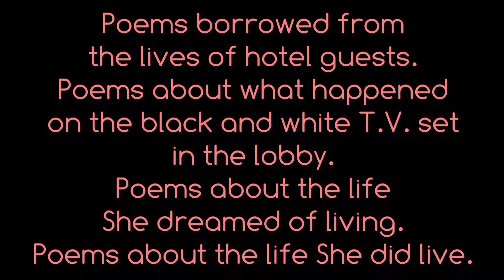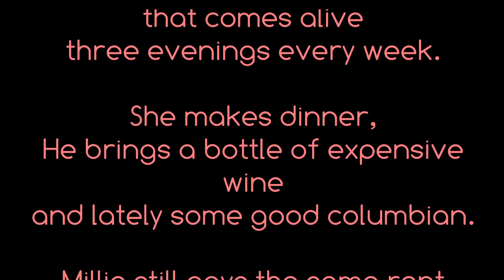Ray Foreman "Growing Old In An Old Hotel With Old Poems"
Ray Foreman is an American Poet whose written work has captivated me for several years now. In fact I consider him to be my favorite poet. Couple that with a magnificent reading voice and his writings come alive in an almost hypnotic style. Here's another one of my favorites read by Ray Foreman himself. Awesome!!